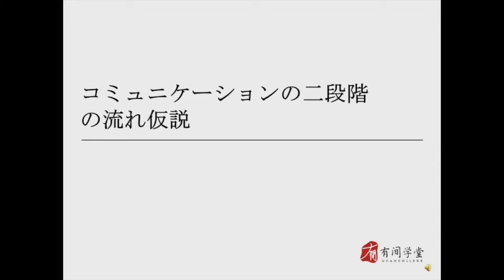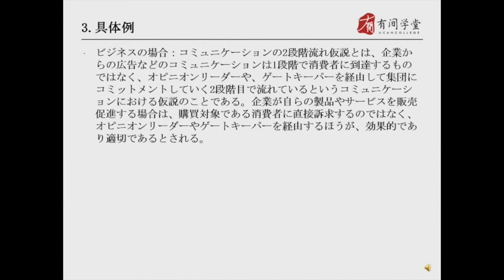传播学23：コミュニケーションの二段階の流れ仮説